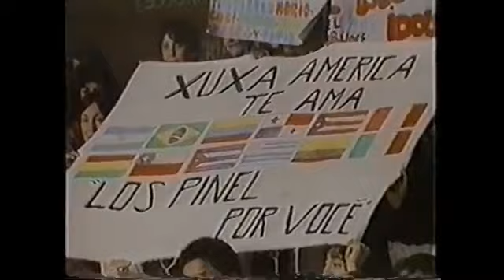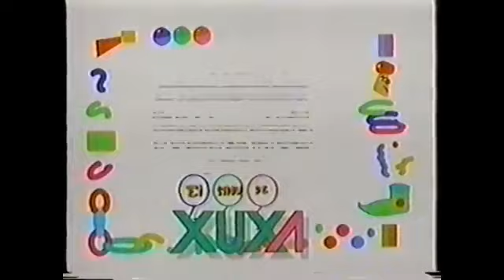El show de xuxa 1991